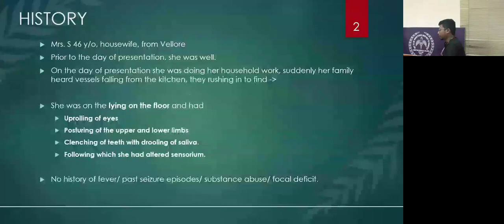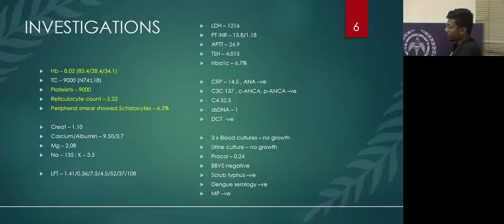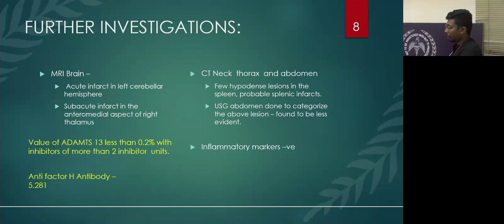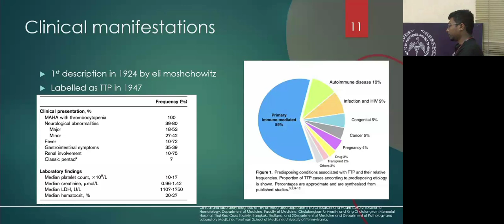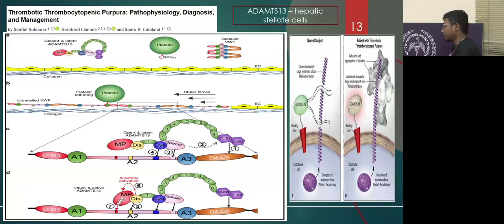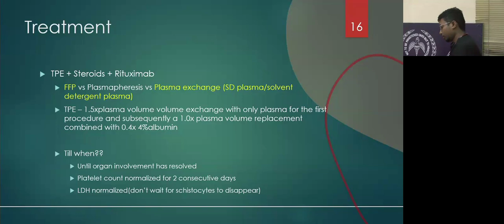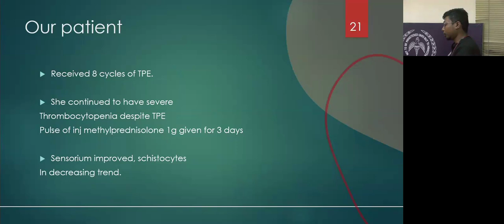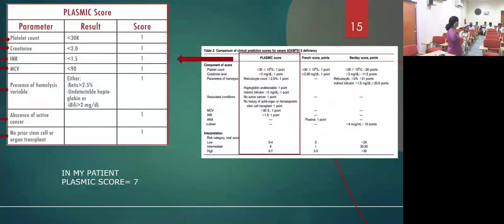TWISTED - DR. OSBORN BENEDICT